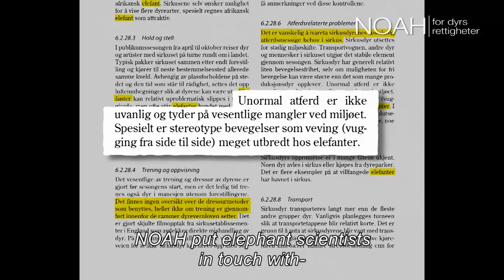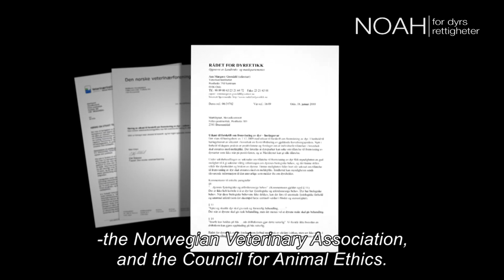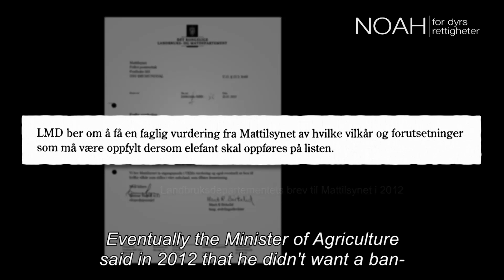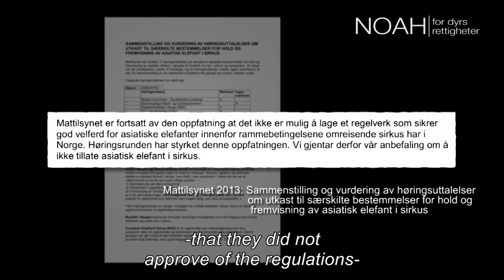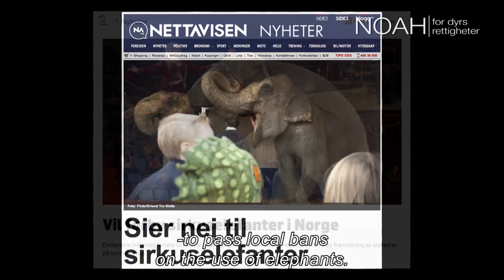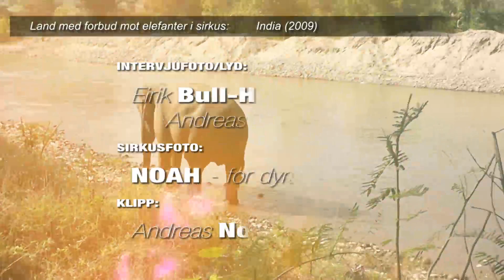Noen kaller det underholdning / Some call it entertainment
Hva slags liv lever sirkuselefantene? Hva skal til for å få en elefant til å bli en sirkuselefant?  "Noen kaller det underholdning" er en dokumentar laget av NOAH - for dyrs rettigheter, for å besvare disse spørsmålene.
Møt elefantforskerne Joyce Poole og Petter Granli som har studert frie elefanter i over 30 år; NOAHs veterinær Siri Martinsen, som har arbeidet i 25 år for sirkusdyrenes sak, og alle elefantene, frie og ufrie, som vil gi deg et innblikk i hvem disse dyrene egentlig er.
Denne filmen vil vise deg elefantenes liv bak kulissene.

Se også panelsamtalen, som ble holdt etter visningen av filmen, for mer informasjon:

Synes du NOAHs arbeid for dyrene er viktig?

Do you think NOAH's work is important?